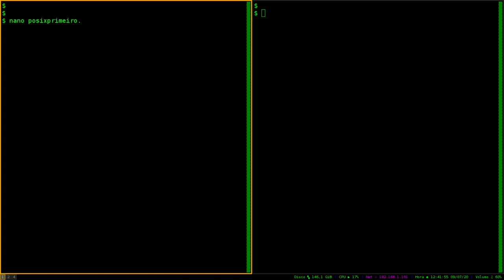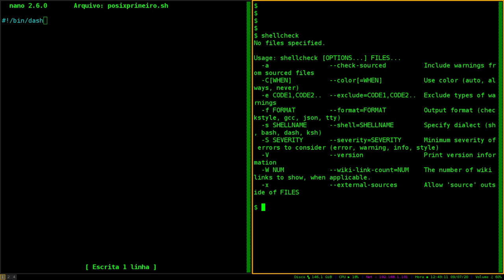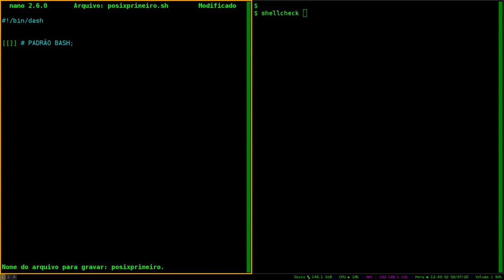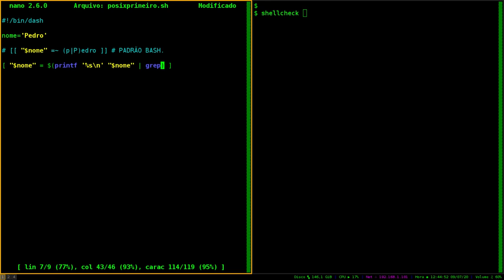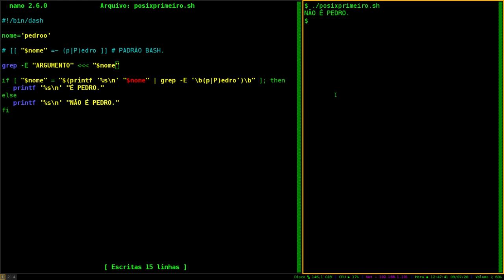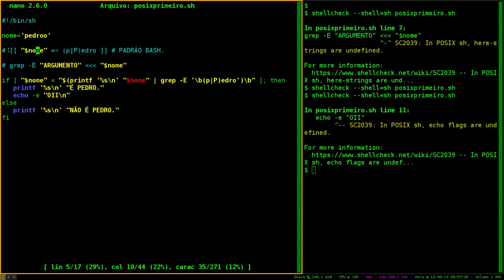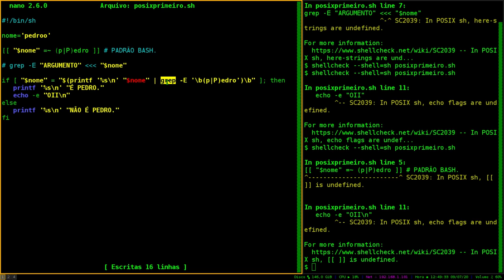Teste e Shebang - [ POSIX SHELL ]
Dicas valiosas para você que quer programar no padrão POSIX.
Hoje falamos sobre a Shebang e teste.